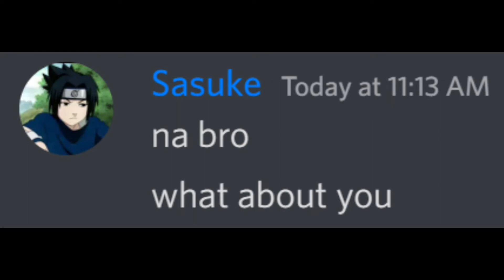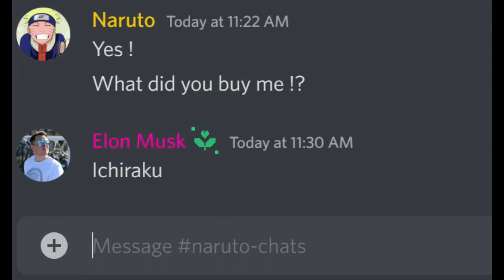What it Elon Musk met Naruto Uzumaki🤔💲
Elon musk travels across multiverse and reaches Konoha!
He meets Naruto Uzumaki along with Sasuke there!
You guys don't read descriptions but if you are reading this then join me on my discord server